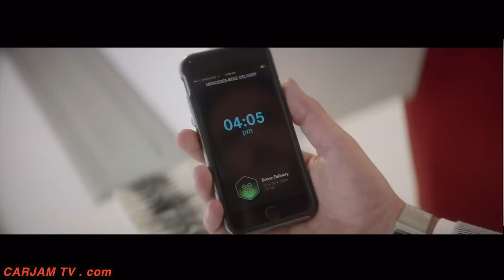Mercedes Vision Van Electric + Autonomous Drone Delivery Promo Electric Mercedes Vito 2017 CARJAM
Mercedes-Benz Vans launches future initiative Mercedes Vision Van Electric + Drone Delivery adVANce to expand its growth strategy and develop new business models
    Mercedes Vision Van Electric + Drone Delivery Investments of approximately 500 million euros over the next five years for digitalisation, automation and robotics in Mercedes vans as well as innovative mobility solutions Mercedes self driving van
    Mercedes Vision Van Electric + Drone Delivery New organisational unit within the start-up scene in Stuttgart, Berlin and Silicon Valley – approximately 200 employees already work on numerous projects
    Close cooperation with start-ups, including first strategic investments – among others in Mercedes Vision Van Electric + Drone Delivery Matternet
    All-electric "Mercedes Vision Van" van study with a range of up to 270 km, fully automated cargo space and integrated drones
All-electric "Mercedes Vision Van" van study for innovative delivery on the last mile after delivery by the Mercedes self driving truck to the depot.

Mercedes-Benz Vans is presenting Mercedes Vision Van Electric + Drone Delivery, a fascinating, integrated solution for new customer requirements with the "Mercedes Vision Van" van study, which was presented today and evolved as part of the adVANce initiative. This all-electric Mercedes Vision Van Electric + Drone Delivery combines various innovative solutions for last-mile delivery in urban and suburban environments. It is the first van worldwide to fully digitally connect all people and processes involved, from the distribution centre to the consignee. Furthermore, Mercedes Vision Van Electric + Drone Delivery is the first van ever to feature a fully automated cargo space and integrated delivery drones. For example, if a parcel service provider stops his vehicle in a residential area, it will be possible to deliver multiple packages to nearby consignees autonomously by air – even if they are not at home – in addition to manual delivery. This makes the deliverer’s job easier, reduces the delivery time and offers end customers new opportunities such as same-day delivery at an agreed time. Mercedes-Benz Vans envisages deployment of the Mercedes Vision Van Electric + Drone Delivery boosting efficiency by up to 50 percent on the last mile. The Mercedes Vision Van Electric + Drone Delivery is equipped with a 75 kW electric drive and – depending on the intended application – Mercedes Vision Van range of 80 km to approximately 270 km. With the Vision Mercedes Van, deliveries are emission-free.
The Mercedes-Benz Vans division Mercedes Vito 2017
Mercedes-Benz Vans is a global full-line supplier of vans and related services. Alongside the large-size Mercedes Sprinter van and the mid-size Mercedes Vito van (known in the US as Mercedes Metris), the division's worldwide product portfolio includes the Mercedes-Benz Citan urban delivery van. Mercedes-Benz Vans is also represented in the private segment with the Mercedes V-Class MPV and the Mercedes Marco Polo and Mercedes Marco Polo ACTIVITY travel vans. The Mercedes vans division has a total of nine production locations: in Mercedes Germany, Mercedes Spain, Mercedes USA, Mercedes Argentina, Mercedes China (joint venture with Fujian Benz Automotive Co., Ltd), Mercedes France Mercedes Russia .

"With the Mercedes Vision Van from Mercedes-Benz Vans we provide an idea of future Mercedes generations of Mercedes vans: the intelligent automation technology connects the entire process, from loading and transportation by road through to delivery to the consignee, adds Volker Mornhinweg.

Equipped with an Mercedes electric drive system, the Mercedes Vision Van not only operates locally emission-free, it also moves almost silently. This means that Mercedes Vision Van can be operated in cities even during times when there are traffic restrictions or for late-night deliveries in residential areas"
n order to make new approaches market-ready, Mercedes-Benz Vans is investing in several innovative start-ups in the areas of automation, robotics and mobility services in a first step. One of the companies that Mercedes-Benz Vans has a stake in is Matternet, a US-based developer of autonomous drone logistics systems. Together with Matternet, Mercedes-Benz Vans worked on the Mercedes Vision Van Vision Van show car, the first integrated delivery system that automates last-mile delivery. The new system, which combines Mercedes Vision Van and drone logistics, is a more efficient, faster and a more economical way for people to receive goods on-demand.